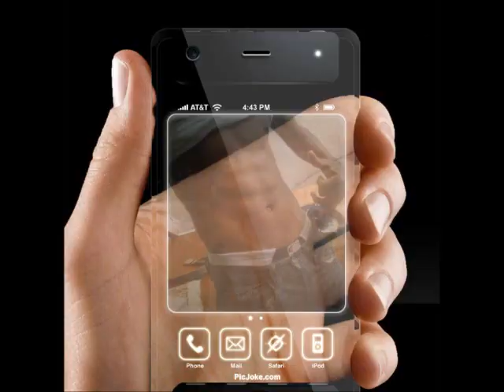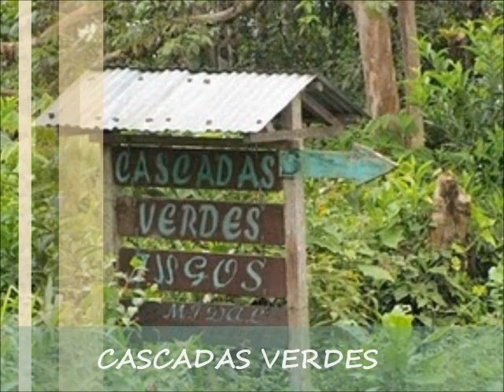PEDRO VICENTE MALDONADO.wmv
Una produccion mas del Huilita Visitalo